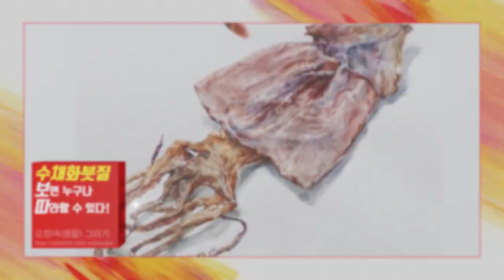[수보따] 마른오징어 그리기 1편(물붓편) draw cuttlefish with watercolor 정물 그리기 육성강의!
물붓을 활용한 마른오징어 그리기 시범입니다